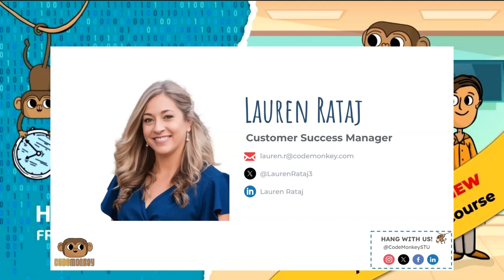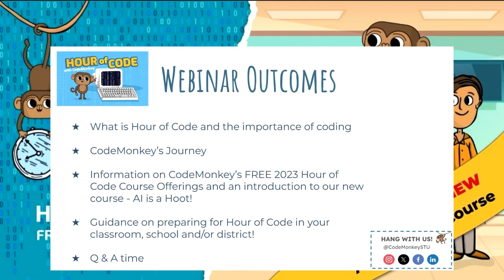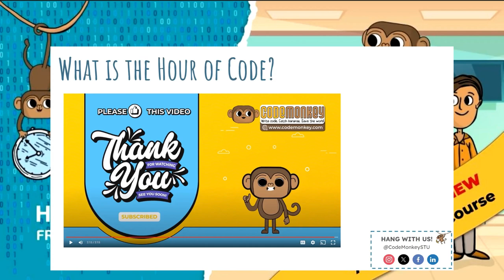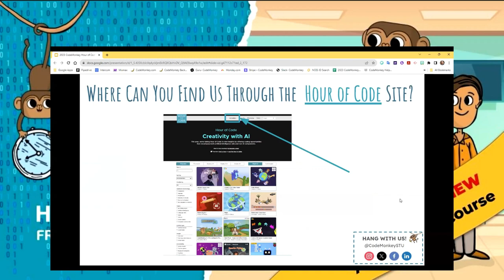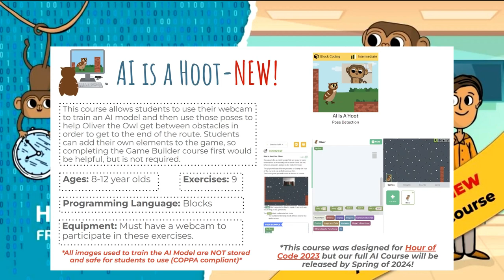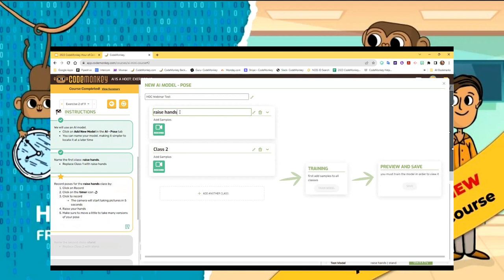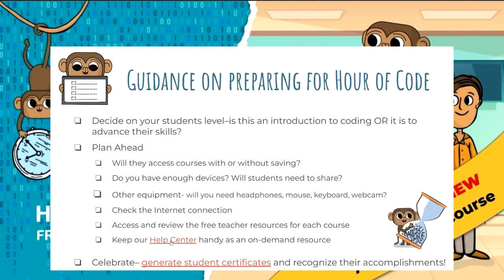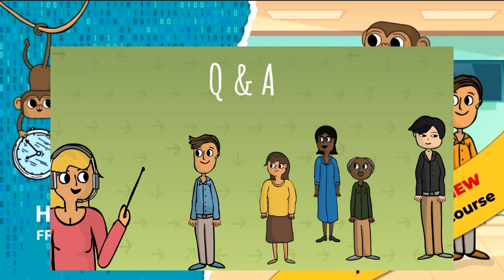2023 HOC Webinar for Educators - CodeMonkey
In this 30-minute informational recorded webinar, we cover:

🐵What is Hour of Code and the importance of coding year-round!
🐵CodeMonkey’s Journey
🐵Information on CodeMonkey’s FREE 2023 Hour of Code Course Offerings and an introduction to our new course - AI is a Hoot!
🐵Guidance on preparing for Hour of Code in your classroom, school and/or district!